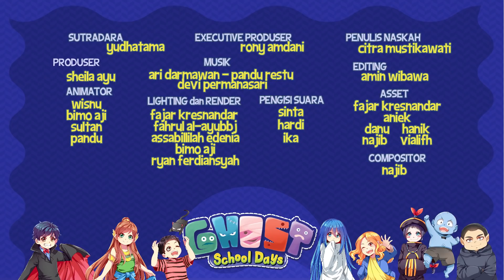DENS & TOLE - MITOS TOKEK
Siapa yang tau tokek?
Katanya Tokek banyak mitosnya lho
Mitos yang mana yang Dens alami ya...

Liat aksi Dens Thole dan teman-teman di eps ini

Enjoy educational songs and stories for kids be happy and have FUN
while being SMART !